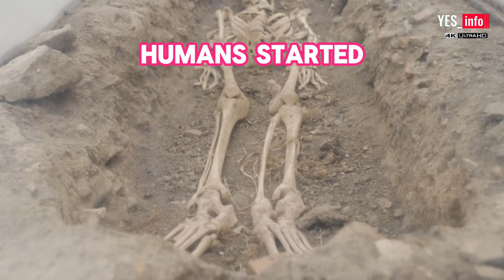What Are The Oldest Pieces Of Clothing & Accessories Ever Discovered?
Join me on a journey back in time as we explore the world of ancient fashion!
From the oldest pieces of clothing to the most fascinating accessories ever discovered, this video will take you on a historical style adventure.
Step into the past with my latest video all about ancient fashion!
Discover the incredible stories behind the oldest clothing and accessories ever unearthed by archaeologists.
Get ready to be amazed by the fashion of our ancestors!
Uncover the secrets of ancient fashion in my new YouTube video! From ancient textiles to ancient jewellery, I'll delve into the world of the oldest clothing and accessories ever found.
Get ready to be inspired by the style of the past!